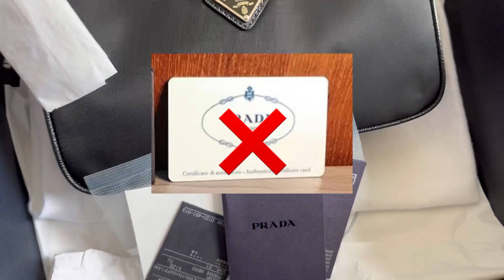รีวิวกระเป๋า Prada re edition รุ่นใหม่ฝังชิฟ| Microchip in Prada bags 2023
รับซื้อ-ขาย Brandname